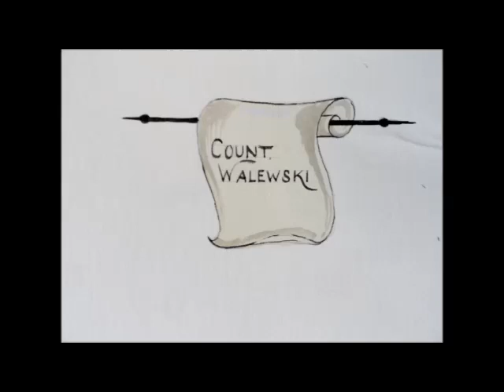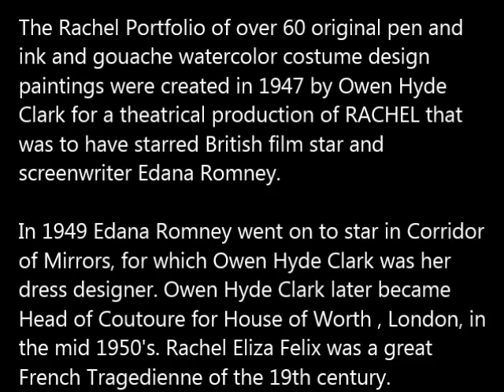The Rachel Portfolio by Owen Hyde Clark Rachel Felix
The Rachel Portfolio by Owen Hyde Clark. Over 60 original pen and ink and gouache watercolor costume design paintings created in 1947 for a production of Rachel that was to have starred British actress and screenwriter Edana Romney. Rachel is the story of Rachel Felix, a great tragedienne of the French stage in the 19th century, and a real life rags to riches, star is born, historical figure in theater. .